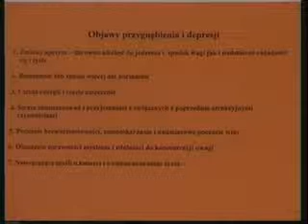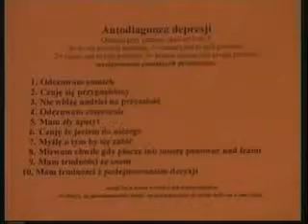Polska Problemy Depresja 6.flv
Polska Szkoła praca rodzina przygnebienie, alkohol, samotnosc, strach, Depresja